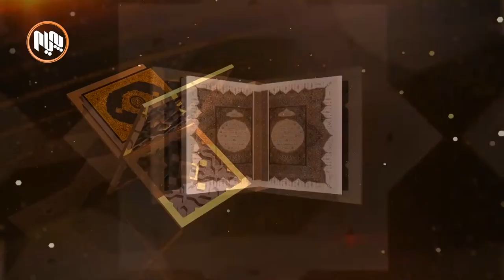تەواوی بەرنامەی سەدای زێڕین إدريس الكردي